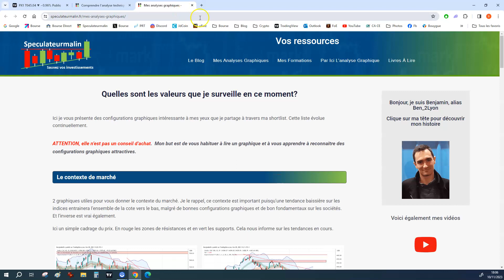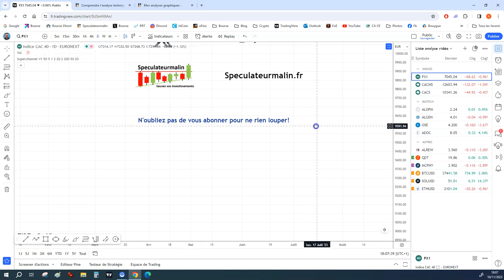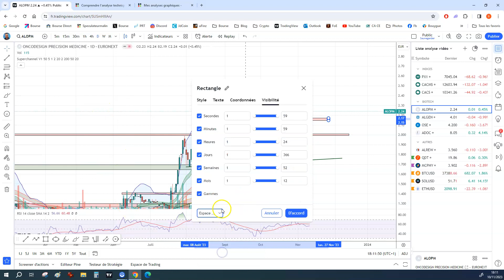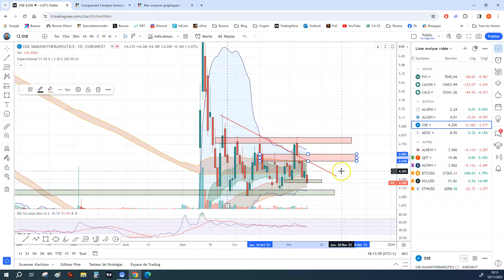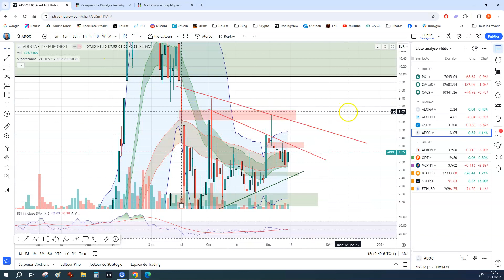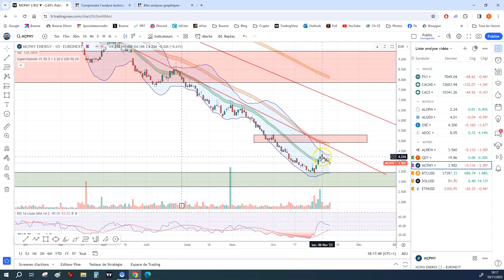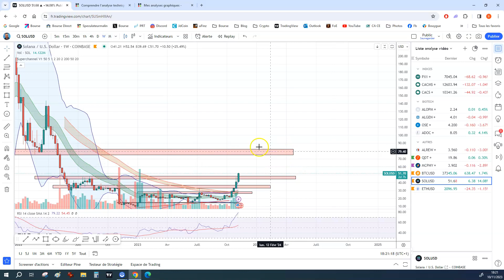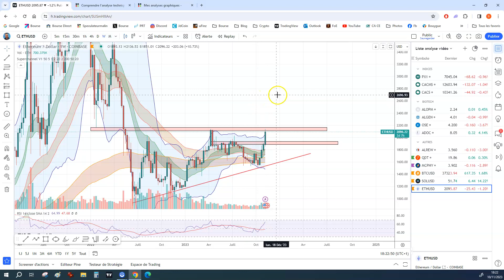💥Après 5% de hausse sur le CAC40, du nouveau? 💥 Pour moi non!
Retrouvez chaque semaine ma revue hebdo d'analyse graphique sur nos actions.

Je vous transmets:
👉 Les niveaux pivots à surveiller et les zones de résistance

Découvrez mon livre numérique. Je synthétise pour vous plus de 30 livres que j'ai lu sur la bourse et l'analyse graphique.

Exploitez l'analyse technique sans prise de tête et gagnez du temps et des plus values. Préfacé par InvestirZen

💥 Développez votre capital -  Maîtrisez vos investissements 💥

Sur mon site internet "speculateurmalin.fr" vous retrouverez des cours et des articles sur l'analyse graphique, les figures chartistes que j'utilise avec les indicateur technique.

La plateforme graphique que j'utilise dans cette vidéo et mes investissements aux quotidiens

Ergonomie - intuitivité et rapidité : Tout ce que je désire pour une plateforme graphiques!

Bon visionnage! N'hésitez pas à mettre un petit levé si le contenu vous plait pour me soutenir! :)